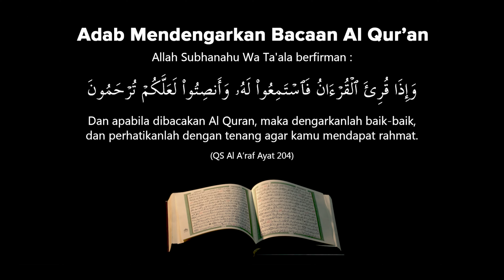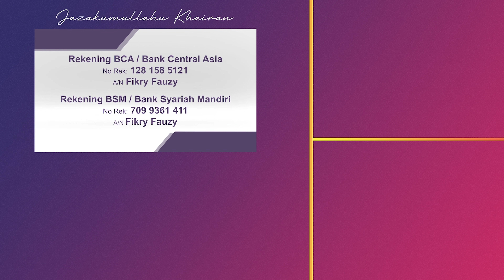DOA QUNUT SHOLAT WITIR RAMADHAN 2023 | MUZAMMIL HASBALLAH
Doa Qunut Ramadhan 2023 / 1444 H

Supported by
Iphone Sekon (Jual iPhone Second Original)
Follow Instagram: @iphonesekon

Agni Surya - Electric & Electronic Supplies